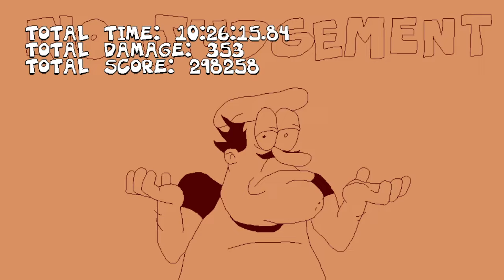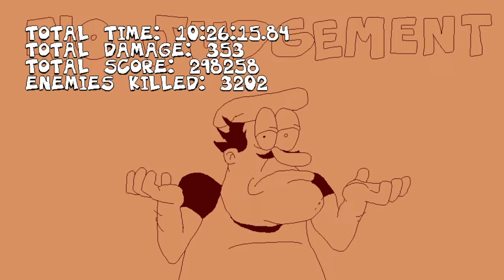Replaying Pizza Tower for totally no comedic reason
Pizza Tower peak. Also Bottom Right corner is Subway surfers gameplay because attention spans